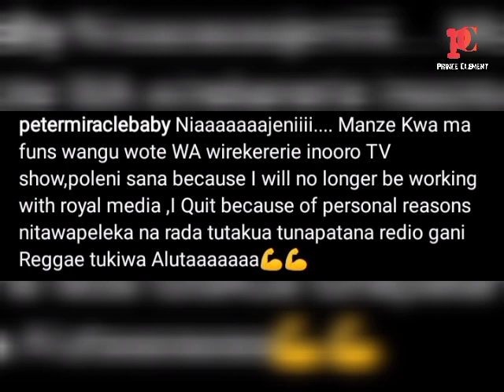SAD NEWS: PETER MIRACLE BABY OF WIREKERERIE SHOW INOORO TV FIRED AFTER 5 YEARS